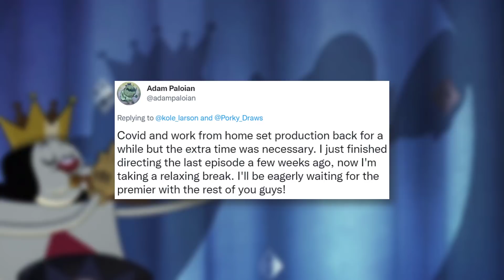Where's The Cuphead Show?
The Cuphead Show was announced by Netflix in 2019. In 2020, new footage surrounding The Cuphead Show was unveiled, while the next year delivered sneak peeks featuring Wayne Brady as King Dice. There still hasn't been a release date, but we have an answer on what's going on.

Cuphead is the perfect kind of video game franchise to jump into the world of animation, largely because its main inspiration was the 1930s era of classic cartoons. Netflix has dropped clips and teasers surrounding The Cuphead Show over the years, but there is no release date in sight. When will we get to see Cuphead and Mugman's adventures in The Cuphead Show?

✭ SOCIAL MEDIA ✭